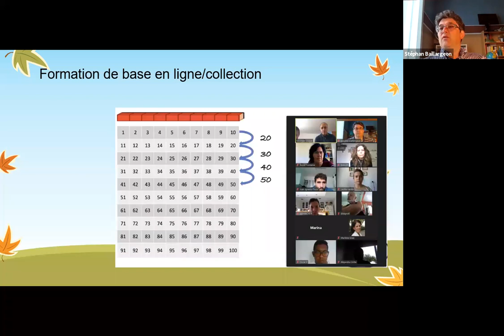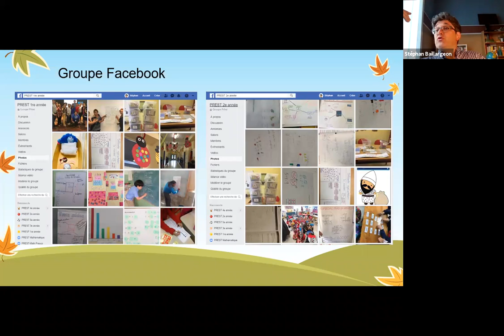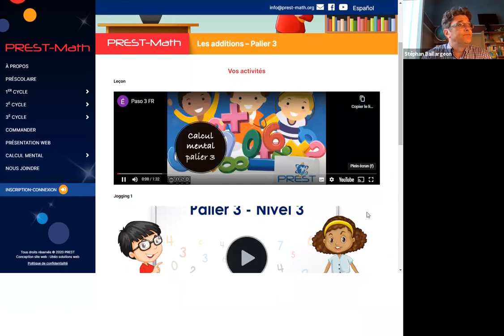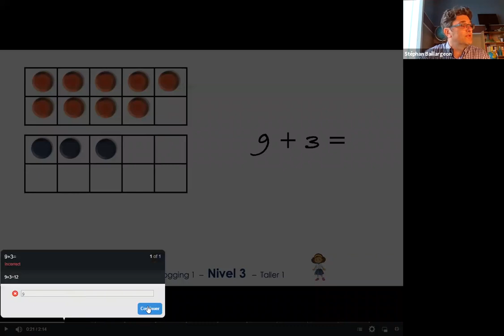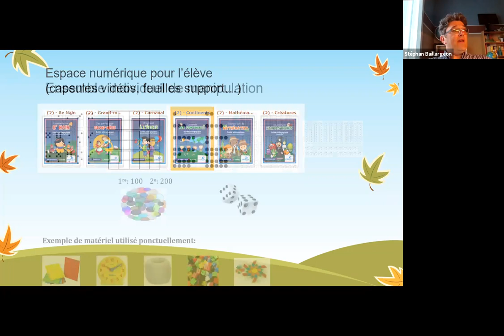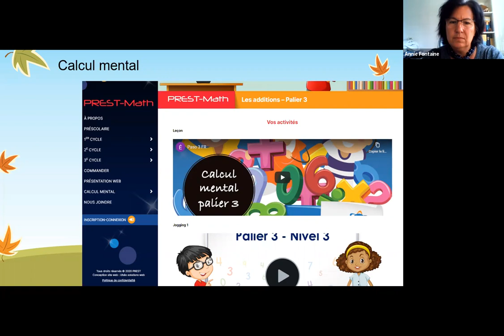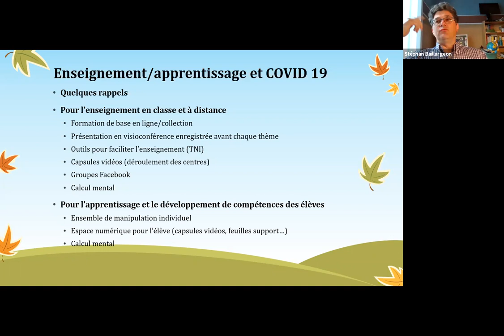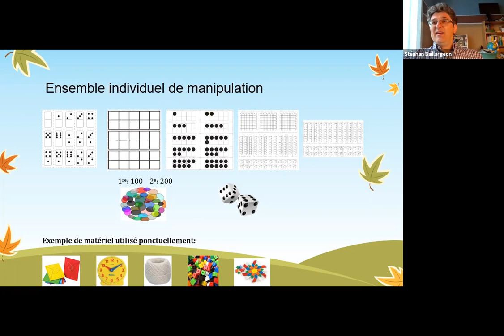1er cycle: Manipulation et COVID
Voici la présentation avant montage vidéo.Une version plus complète sera bientôt disponibel.